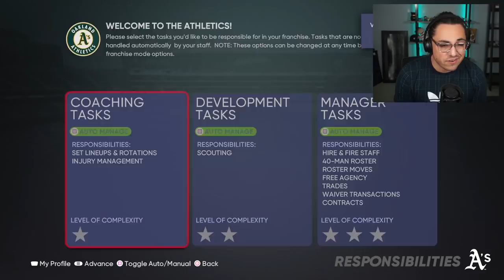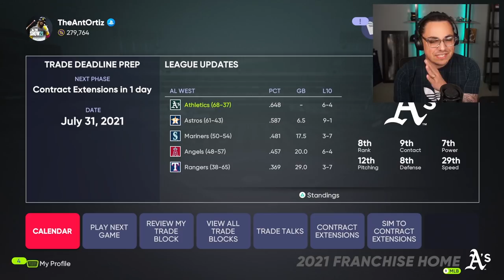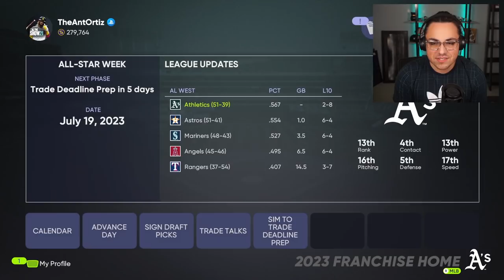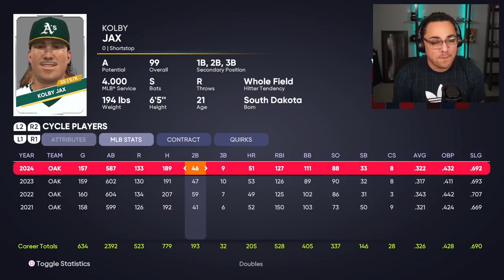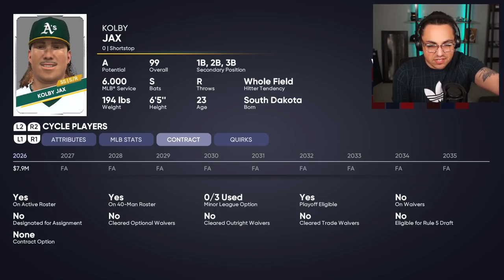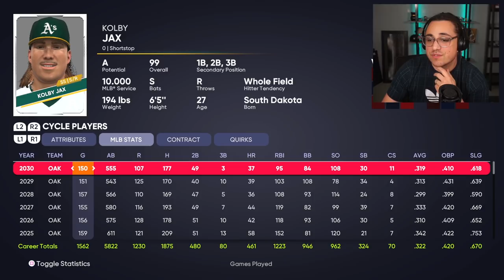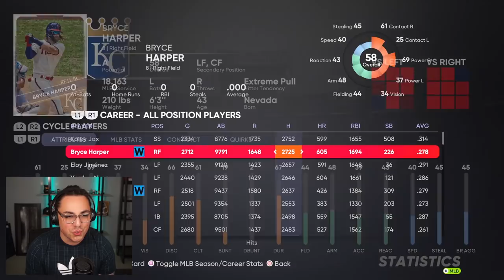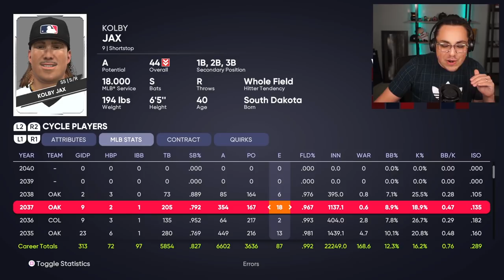Following the Career of a 99 OVERALL PROSPECT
99 OVERALL CAREER SIM